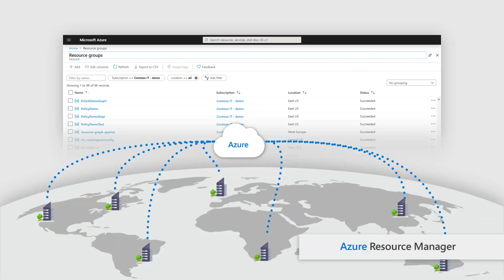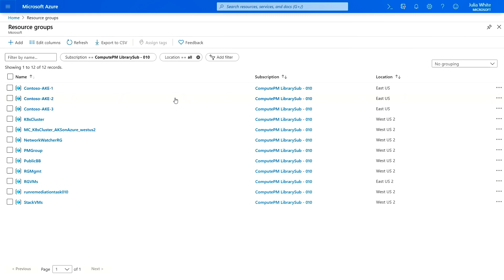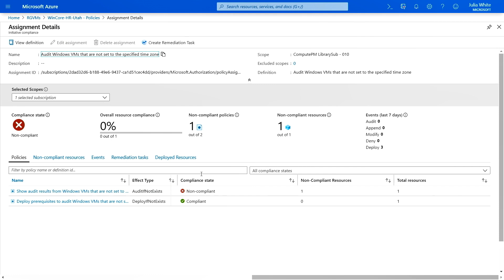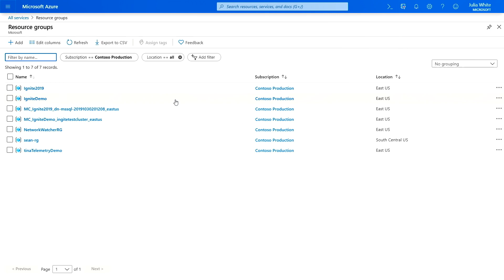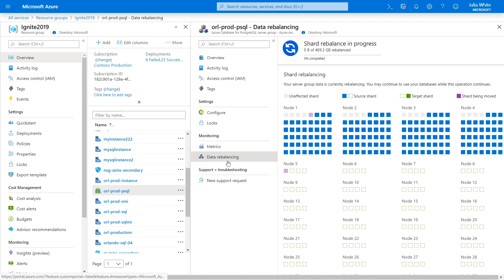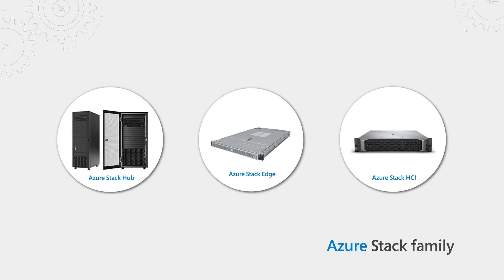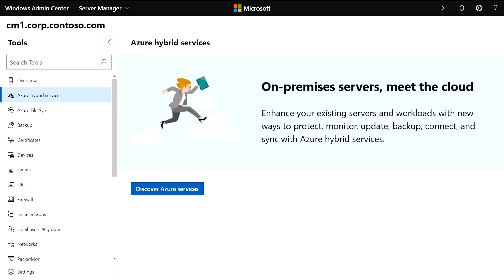Azure Arc: Bring Azure hybrid to any infrastructure (Microsoft Ignite)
An in-depth look at Azure Arc, a new way to manage your servers, virtual machines and Kubernetes clusters – even Azure data services on any infrastructure, any cloud, and any edge.

Watch this to see how Azure Arc unifies management, governance, and control with your virtual and physical machines right from the Azure Portal. See how Azure Azure Arc also enables Azure data services to run on any Kubernetes cluster. Plus a look at the recent updates across the Azure Stack family.

This was filmed at Microsoft Ignite 2019, session THR2300: Hybrid updates in Azure with Julia White.

Julia White is Corporate Vice President, Azure.
Julia leads the marketing team for Microsoft Azure, and is focused on how Microsoft presents its Applications, Infrastructure, Data and Intelligence capabilities to customers and partners. In addition to the primary focus on Azure, the team are also responsible for Microsoft’s hybrid cloud assets; including SQL Server, Windows Server, Developer tools and management capabilities. Across this portfolio, Julia is responsible for the value proposition, global go to market strategy, and industry engagement. Julia joined Microsoft in 2001 as a product manager in the Enterprise Server team. In 2005, she moved to Microsoft’s US sales organization to run channel marketing and sales incentives. In 2007, she returned to product leadership, taking on Exchange Server product marketing. Over the course of the next 8 years, she was instrumental in leading the product’s evolution from an on-premises server technology to establishing Office 365 as the leader in cloud productivity services. Julia has a bachelor’s degree from Stanford University and a master’s in business administration from Harvard Business School.